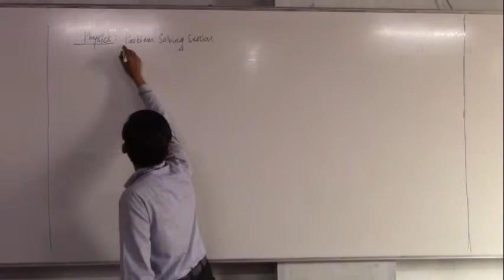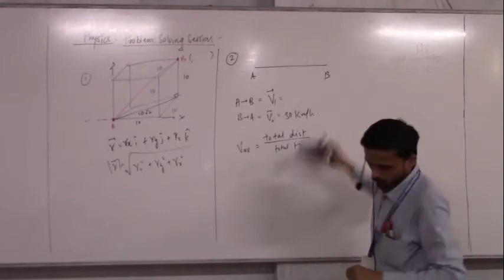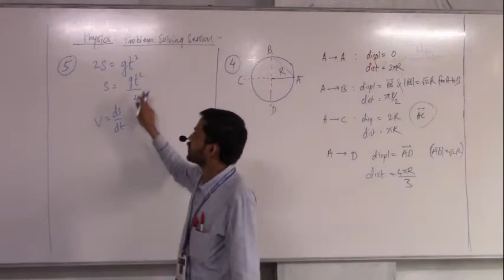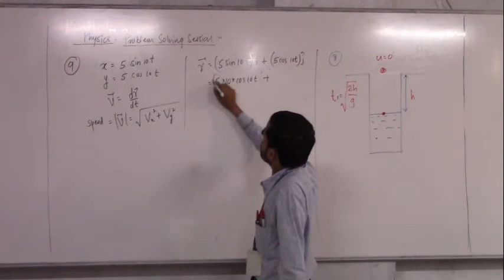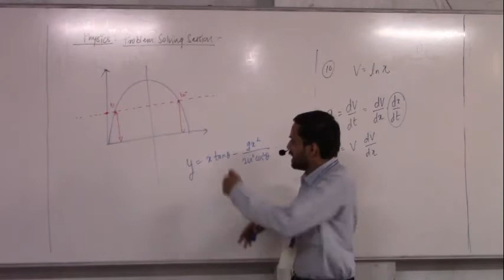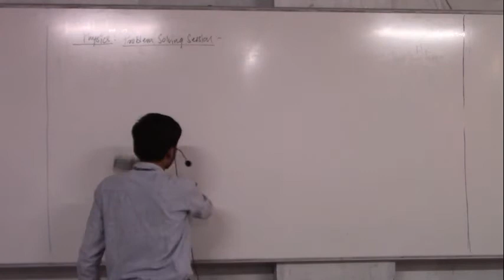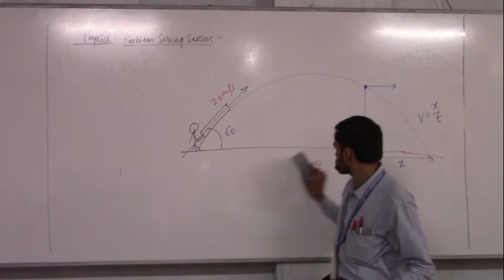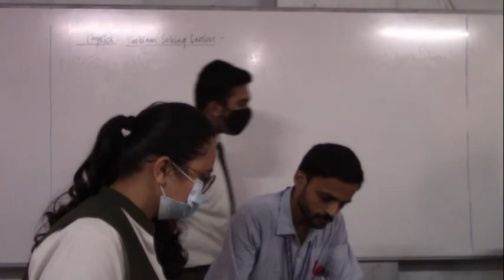19 .12. 20 Marathe Sir